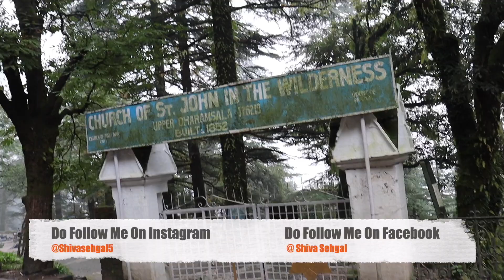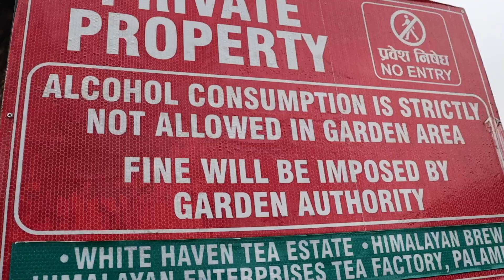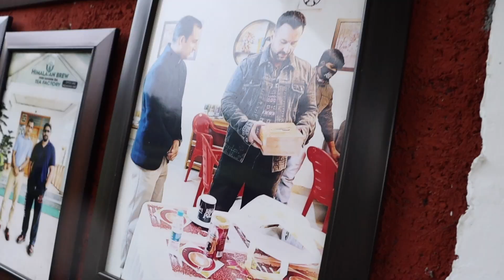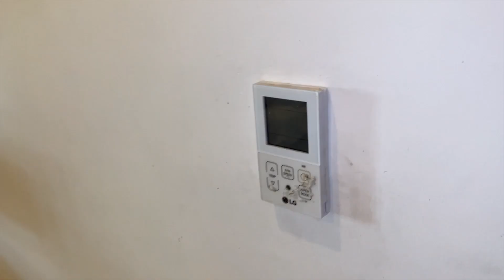Last Day hua mere saath scam 😱 || Watch this vlog before visiting Dharamshala || Day 3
Hello Everyone ..||
Dharamshala is a very popular city of Himachal Pradesh, we visited this beautiful City’s top tourist destination Like HPCS , tea Garden & Dalai Lama Temple Hope You’ll Like This Video.

In this video I'm going to Show you Day 3 in Dharamshala hope you will like this video if you did then don't forget to hit the like button and subscribe my channel..!!😁😊

Buying Link for Earphones
pTron Tangent Lite
Zebronics Zeb-Symphony.
pTron Tangent Plus
Noise Tune Sport 2.
boAt Rockerz 255.

Buying link for smartphones
Samsung Galaxy M21
Oppo A31
Redmi Note 9 Pro.
Vivo Y20.
Nokia 5.3
Samsung Galaxy M31
OPPO F11
Vivo Y30
MI Poco M2
Redmi Note 9 Pro Max

Buying link for smartwatches
Noise Colorfit Pro 2
Noise ColorFit NAV
Mi Smart Band 5.
Realme Watch
Amazfit Bip U

Buying link
Canon 200D Mark 2
iphone 11 pro
Moza Mini S
Boya MM1
Boya BYM1
MOZA MINI MX.
DJI OSMO 4
DJI Osmo Mobile 3
ROAD VIDEO MICRO
Teconica Collar Mic
DIGITEK DTR Tripod

Thanks